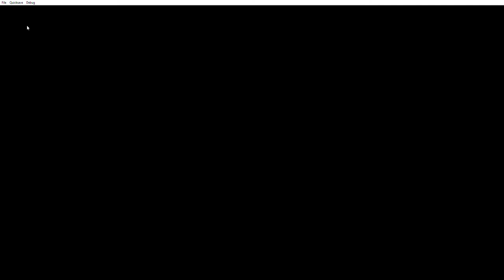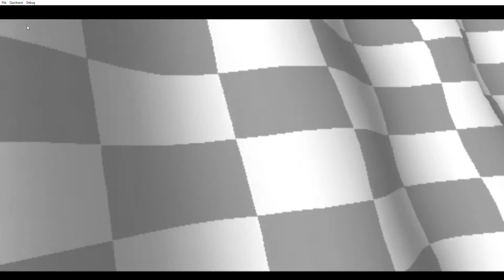Crash Team Racing PS1 Gameplay